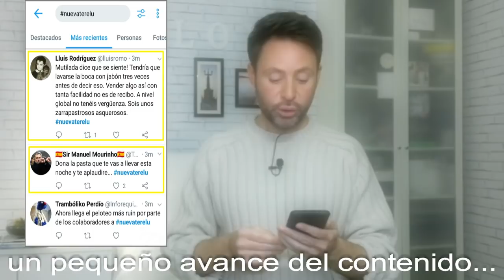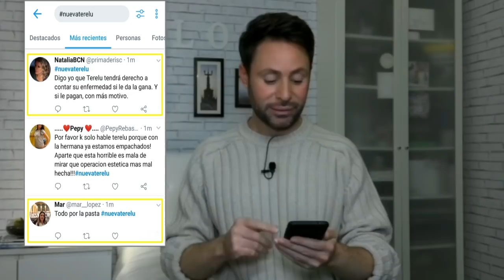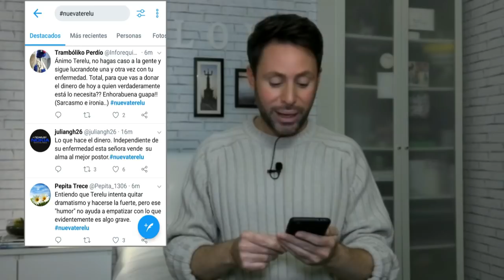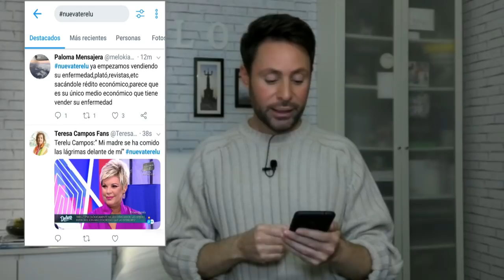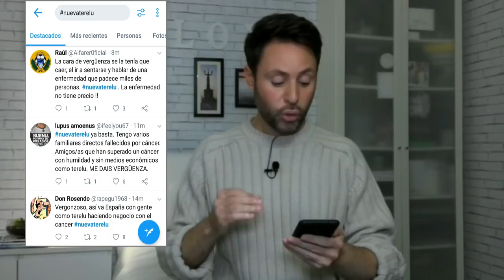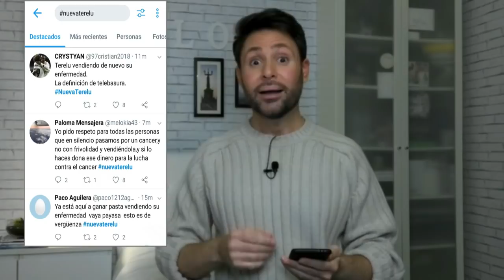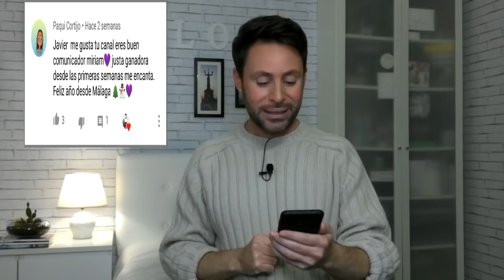TERELU CAMPOS* "MERCADEA" CON SU CÁNCER 2019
Nuevo vídeo sobre las polémicas intervenciones televisivas de TERELU CAMPOS, mercadeando con su enfermedad. Y es que son muchas las voces que se han alzado ante el desmedido protagonismo recaudatorio de una grave enfermedad que afecta de muerte a muchísimas mujeres y hombres.
FUENTES: La Vanguardia, GOL, Twitter.